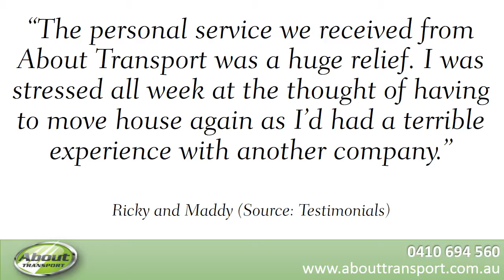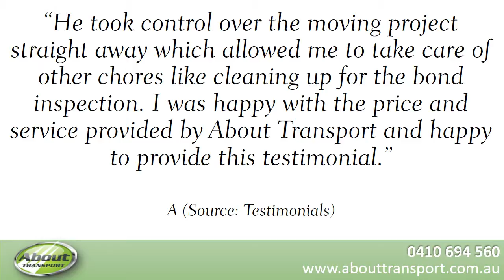About Transport REVIEWS Brisbane Sunshine Coast QLD Removals Reviews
Reviewed: ★★★★★ About Transport is a top reviewed Removals in Brisbane, QLD. This video shows some of the excellent reviews and testimonials that have been offered by their happy clients. (Real reviews by real customers)

For more information you can visit them at:

Brisbane metro & Sunshine Coast. 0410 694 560